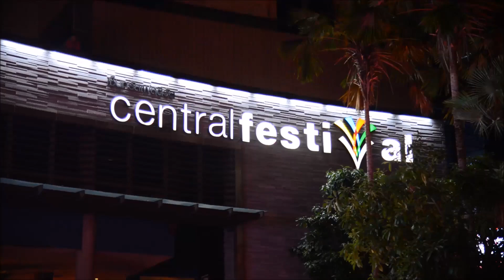25HOURS ร่วมส่งความสุขท้ายปีในงาน Pattaya Countdown 2020 แฟนคลับแน่น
25HOURS ร่วมส่งความสุขท้ายปีในงาน Pattaya Countdown 2020 แฟนคลับแน่น

เวลา 22.00 น. วันที่ 26 ธันวาคม 2562 บริเวณลานซันเค่น ศูนย์การค้าเซ็นทรัลเฟสติวัลพัทยาบีช ผู้สื่อข่าวรายงานว่า การจัดกิจกรรม Pattaya Countdown 2020 หลังจากที่เริ่มสร้างสีสันมาตั้งแต่เมื่อวันที่ 4 ธ.ค. วันนี้เป็นคิวของอีกหนึ่งศิลปินสุด Hot อย่างวง 25HOURS ที่มีเพลงฮิตติดชาร์ทหลายเพลง ยินดีที่ไม่รู้จัก, ไม่เคย, ฤดูกาล, ทำได้เพียง ฯลฯ มามอบเสียงเพลงให้บรรดาแฟนคลับและนักท่องเที่ยวได้มีความสุขไปกับเทศกาล Countdown 2020 ได้เป็นอย่างดี

สำหรับงาน Pattaya Countdown 2020 ยังมีคิวศิลปินขึ้นให้ความสนุกส่งท้ายปีอีกมากมาย วันที่ 27 ธ.ค. 62 พบกับ ATOM วันที่ 28 ธ.ค. 62 พบกับ POLYCAT วันที่ 29 ธ.ค. 62 พบกับ ACT ART วันที่ 30 ธ.ค. 62 พบกับ NUVO วันที่ 31 ธ.ค. 62 พบกับ SONGKRAN & JETSETER   จัดเต็มทุกวัน ส่งความมันส์ให้กับนักท่องเที่ยวทั้งชาวไทยและชาวต่างชาติแบบขั้นสุดในช่วงเทศกาลปีใหม่ ให้ชาวพัทยาได้ร่วมนับถอยหลังเข้าสู่ปี 2020 พร้อมกัน ที่ศูนย์การค้าเซ็นทรัลเฟสติวัลพัทยาบีช ถือเป็นการส่งเสริมและสนับสนุนเมืองพัทยา ให้มีกิจกรรมที่หลากหลาย เป็นการกระตุ้นเศรษฐกิจการใช้จ่ายของประชาชนเมืองพัทยาและสร้างภาพลักษณ์ให้เกิดความประทับใจแก่นักท่องเที่ยว ณ ลานซันเค่น ศูนย์การค้าเซ็นทรัลเฟสติวัลพัทยาบีช